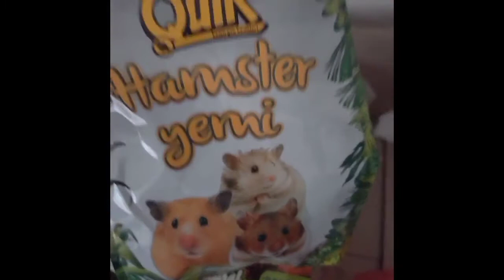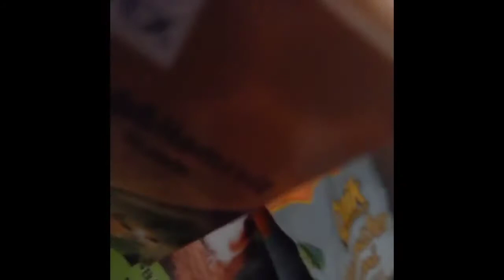EVDE HAMSTER BAKIMI/EN KOLAY HAMSTER NASIL BAKILIR ? Hamsterım Çitlembik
hamster parkuru,
hamster maze,
hamsters,
hamstercoin,
hamster beslemek,
hamster escape,
hamster squid game,
hamster hamster,
hamster coin,
hamster coin nasıl alınır,
hamster aldım,
hamster aldık,
hamster alışverişi,
hamster alıyorum,
hamster alma,
hamster almaya gittik,
hamster akvaryumu,
hamster almak,
a hamster in minecraft,
a hamster giving birth,
a hamster maze,
a hamster song,
a hamster scream,
a hamster yawning,
a hamster house,
a hamster dancing,
hamster bakmak,
hamster ball,
hamster bakım,
hamster besleme,
hamster bottşe,
hamster baby,
hamster banyosu,
hamster b,
b&q hamster cage,
hamster coin analiz,
hamster coin yorum,
hamster cinsiyet ayrımı,
hamster coin nasıl satılır,
hamster coin geleceği,
hamster coin nedir,
hamster çizgi film,
hamster çiftleştirme,
hamster çarkı,
hamster çizimi,
hamster çağırma sesi,
hamster çeşitleri,
hamster çark,
hamster çığlığı,
hamster doğumu,
hamster dönüyor,
hamster doğum anı,
hamster dansı,
hamster dıy,
hamster diş kesimi,
hamster dişi erkek ayrımı,
hamster doğurma anı,
initial d hamster,
d.i.y hamster cage,
d.i.y hamster house,
d i y hamster maze,
d i y hamster wheel,
d.i.y hamster toys,
de hamster,
hamster lumajang,
hamster evi,
hamster evi yapımı,
hamster eğitimi,
hamster ele nasıl alınır,
hamster escapes,
hamster eating,
hamster evi nasıl yapılır,
e collar hamster,
major hamster be friends,
qual hamster é mais manso,
criar hamster é perigoso,
hamster e seus filhotes,
hamster e calopsita,
coelho e hamster juntos,
goku e hamster,
hamster fare,
hamster fiyatları,
hamster fare videoları,
hamster fluppy,
hamster fiyatları 2022,
hamster fotoğrafları,
hamster fiyatları 2021,
hamster fight,
hamster game,
hamster gonzales bakımı,
hamster gezme topu,
hamster games,
hamster gezdirme tasması,
hamster green screen,
hamster giving birth,
hamster ginepig,
fuerza g hamster,
g force hamster ball,
fuerza g hamster pelicula completa,
hamster house,
hamster hapisten kaçıyor,
hamster hapishaneden kaçış,
hamster home,
hamster hastalık bulaştırır mı,
hamster hastalıkları,
hamster hapishaneden kaçma,
hamster chibi,
hamster ısırması,
hamster ısırır mı,
hamster ısırığı,
hamsterım,
hamster ısırırsa ne olur,
hamsterım öldü,
hamsterım kayboldu,
hamsterın videoları,
hamster isimleri,
hamster için ev yapımı,
hamster ile ilgili bilgiler,
hamster ile bir gün,
hamster isirirmi,
hamster ile ilgili videolar,
hamster için oyuncak yapımı,
hamster ilk gün,
hamster i wanna live,
i'm a hamster song,
i'm harry the hamster,
hamster labyrinth,
hamster i feel good,
i hate hamsters,
i love hamsters,
i buy hamster,
hamster jumping,
hamster jack,
hamster jambon coin,
hamster juego del calamar,
hamster jugando,
hamster jump,
hamster jailbreak maze,
hamster jaula,
kuya j hamstery,
j cole hamster wheel,
pb and j hamsters,
hamsters j alvarez,
hamster koşu bandı,
hamster kafes yapımı,
hamster komik video,
hamster kaçış,
hamster kayboldu,
hamster kafesleri,
hamster kavgası,
hamster komik,
saiki k hamster,
saiki k hamster episode,
k line hamsterley forest,
special k hamsterley,
janita k hamsteri,
k&m tattoo hamster,
k comen los hamster,
hamster labirent,
hamster labirenti,
hamster lemur,
hamster looking at camera original,
hamster lina'nın elini ısırdı,
hamster lar,
hamster listeleme,
hamster lego,
l'hamster qui fait des parcours,
l'oco hamster,
bruit de l'hamster,
chanson de l'hamster,
l'histoire du hamster,
hamster l'age de glace,
hamster minecraft,
hamster mendebur lemur,
hamster minecraft maze,
hamster memes,
hamster müziği,
hamster malzemeleri,
hamster merve kutlu,
hamster ne yer,
hamster nasıl alınır,
hamster nasıl beslenir,
hamster nasıl,
hamster nasıl ele alınır,
hamster nasıl çizilir,
hamster nasıl çiftleştirilir,
hamster nedir,
y/n hamster died,
hamster oyunları,
hamster oyuncak yapımı,
hamster oyunu,
hamster oyun oynuyor,
hamster on a piano,
hamster oyuncakları,
hamster oyuncağı,
hamster oyun alanı,
o hamster neha kakkar,
o hamster pipoca,
o hamster no labirinto,
o hamster dançando,
o hamster branco,
o hamster na gaiola,
o hamster no roblox,
o hamster pipoquinha,
hamster öldü,
hamster özellikleri,
hamster ölüm
hamster ömrü ne kadardır,
hamster öldü mü,
hamster parkour,
hamster parkurları,
hamster popit,
hamster parkur yapıyor,
hamster parkuru yapımı,
hamster popit parkuru,
hamster parkı,
hamster resmi,
hamster rukiye çetinkaya,
hamster running on wheel,
hamster remix,
hamster robot,
hamster roblox,
hamster running,
hamster run,
hamster r.i.p,
r d mercer hamster,
hamster song,
hamster sahiplenme,
hamster sesleri,
hamster suluğu nasıl takılır,
hamster swap nedir,
hamster suluk yapımı,
hamster survivor,
hamster s'échappe,
chuot hamster s,
hamster şarkısı,
hamster şarkıları,
hamster şoku,
hamster şarkısı tiktok,
hamster şimdi benim sıram,
hamster token,
hamster türleri,
hamster tom,
hamster tiktok,
hamster tuvalet eğitimi,
hamster türleri ve özellikleri,
hamster tüneli,
hamster tuzakları,
railgun t hamster,
hamster uyutma şarkısı,
hamster bakımi